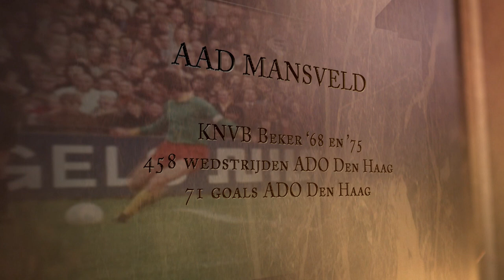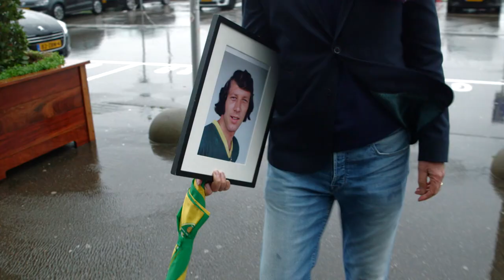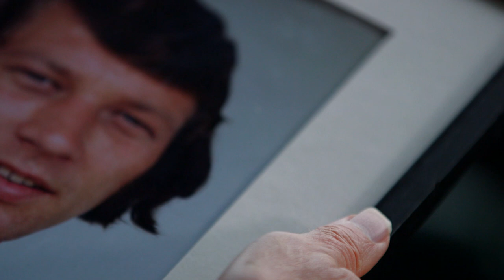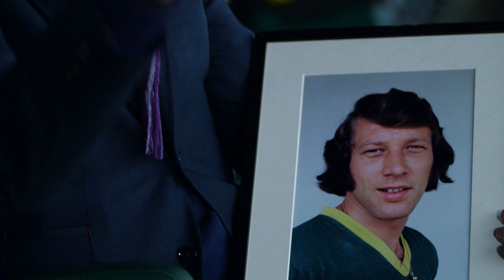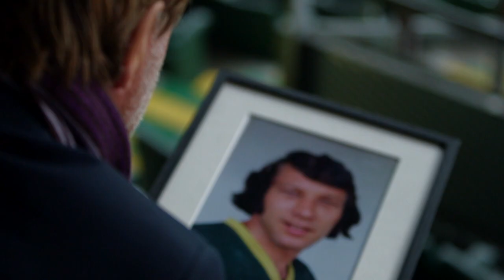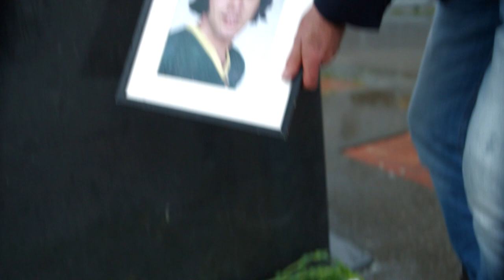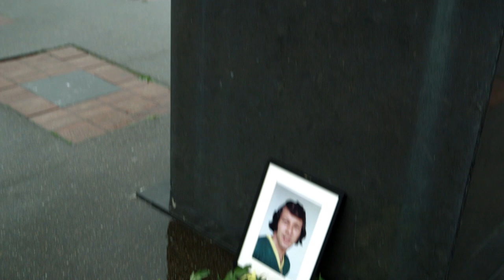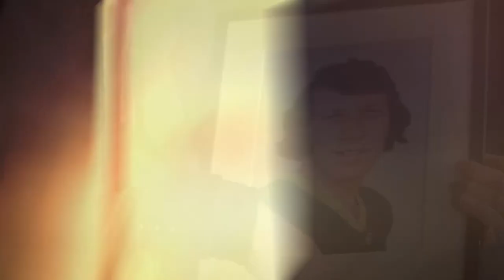DE EEUWIGE SPORTVELDEN 17 AAD MANSVELD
Mart Smeets en Frank Evenblij halen herinneringen op samen met Aad de Mos en Lex Schoenmaker over Aad Mansveld. Deze uitzending is via onze website is mogelijk gemaakt door Ziggo Sport en The Media Brothers, alle rechten en copyrights zijn van Ziggo Sport en The Media Brothers waarvoor onze dank!